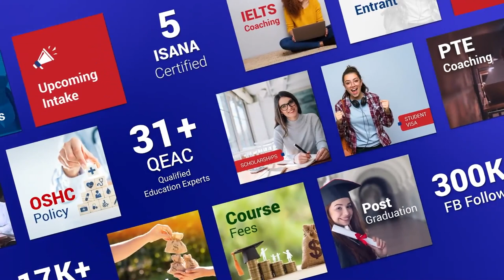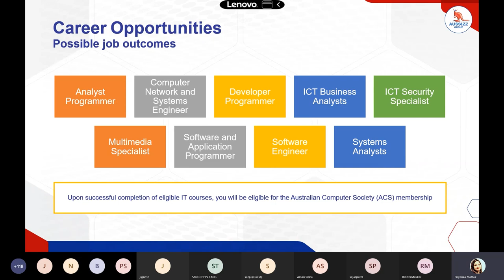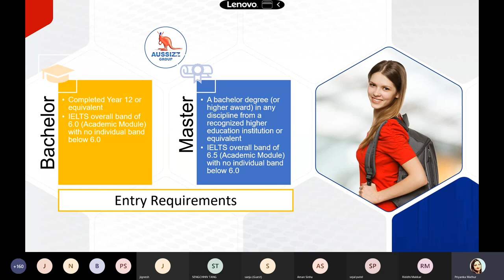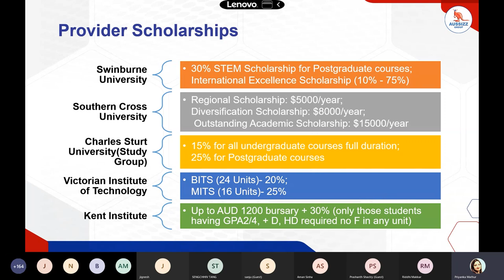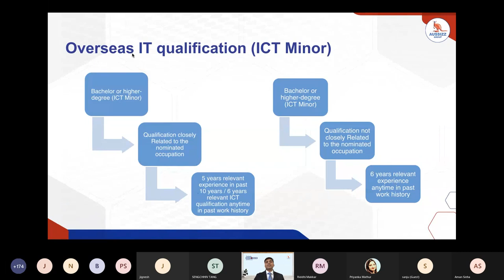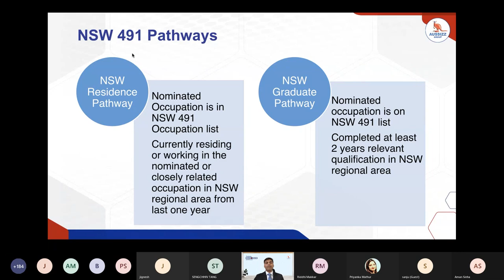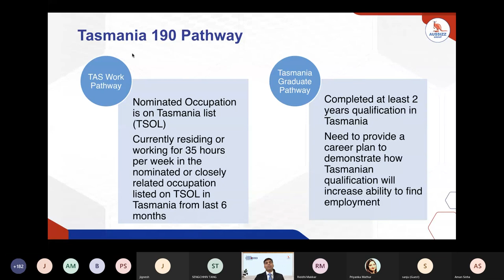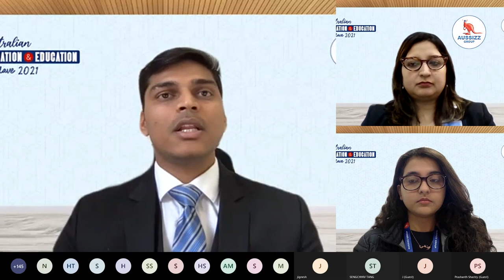Information Technology Courses & Australia PR Pathways - Aussizz Conclave 2021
𝐈𝐭’𝐬 𝐃𝐚𝐲 𝟏, 𝐚𝐧𝐝 𝐰𝐡𝐚𝐭 𝐚𝐧 𝐚𝐦𝐚𝐳𝐢𝐧𝐠 𝐬𝐞𝐬𝐬𝐢𝐨𝐧 𝐭𝐨 𝐛𝐞𝐠𝐢𝐧 𝐰𝐢𝐭𝐡. 𝐓𝐡𝐚𝐧𝐤𝐬 𝐭𝐨 𝐨𝐮𝐫 𝐞𝐱𝐩𝐞𝐫𝐭𝐬 𝐌𝐫 𝐏𝐚𝐫𝐭𝐡 𝐏𝐚𝐭𝐞𝐥 𝐚𝐧𝐝 𝐌𝐬. 𝐏𝐫𝐢𝐲𝐚𝐧𝐤𝐚 𝐌𝐚𝐭𝐡𝐮𝐫.

Aussizz's Australian Migration & Education Conclave 2021 came to you live exclusively with a session on Information Technology Courses and PR Pathways

🔹 𝐘𝐨𝐮 𝐜𝐚𝐧𝐧𝐨𝐭 𝐦𝐢𝐬𝐬 𝐦𝐨𝐫𝐞 𝐨𝐟 𝐬𝐮𝐜𝐡 𝐬𝐞𝐬𝐬𝐢𝐨𝐧𝐬; 𝐉𝐨𝐢𝐧 𝐮𝐬 𝐟𝐨𝐫 𝐅𝐑𝐄𝐄

We know all your questions are definitely answered.